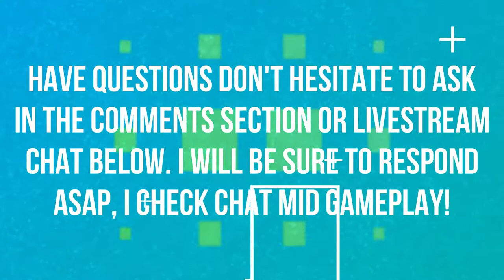WE DEFEAT THE ELITE FOUR | WALKTHROUGH | EPISODE 43 | FINALE | POKEMON LET'S GO 🎮🎮🎮